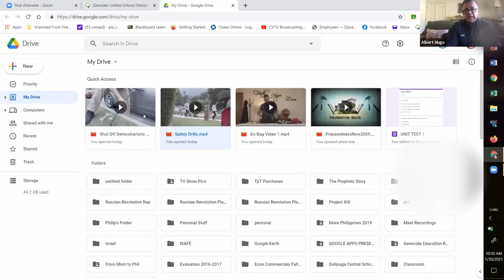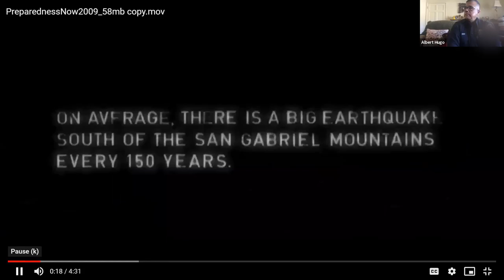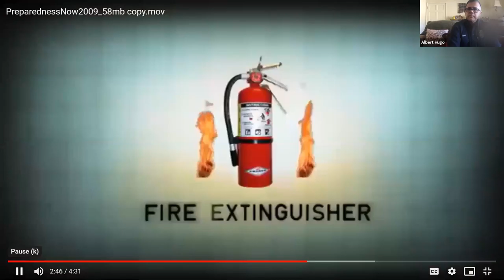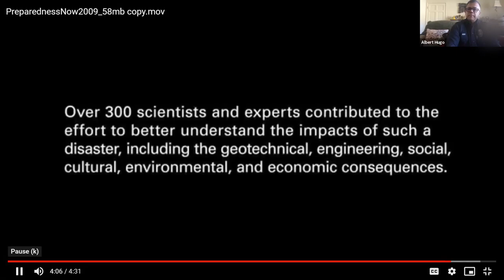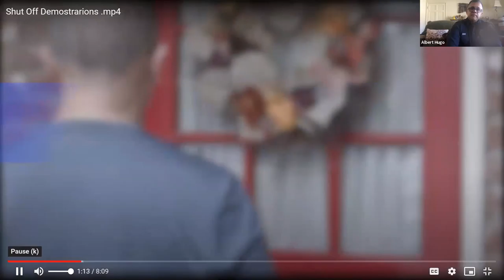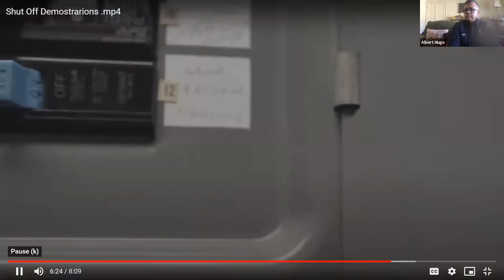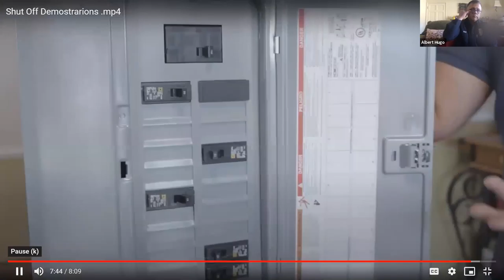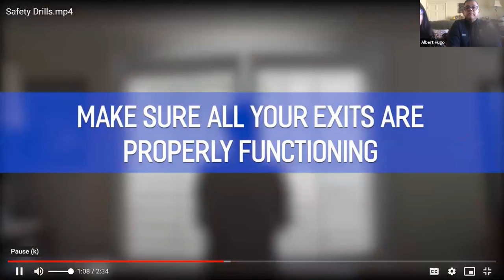LifeU 1. Not if But When: Disaster Preparedness Part 1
We want to prepare families, homes, and communities for potential disasters that may come and how we can respond when they strike. At this virtual training, you will learn some practical skills, actions, and ways we can be ready right now.

As we read Matthew 24 about the nations knowing Jesus, we also see that disasters and crises are birth pains in the journey. Let’s prepare in the waiting because it is not if, but when!

Topics for this class include:
- Purpose of this class
- What is CERT?
- Disaster definition
- Types of disasters – Natural, Technological, Intentional/Manmade
- Hazards in the Home
- Disaster Elements
- Non-Structural – Gas, Falling Debris, Electrical and Fire
- Structural Type Hazards – Broken Glass, Falling Panels, Collapsing walkways and stairways
- Earthquake video
- Shutting Off Utilities
- Utility Shut Off Video

for more info about upcoming trainings and more resources!